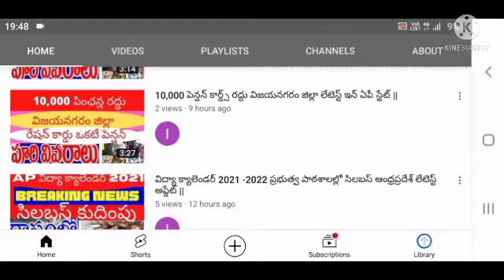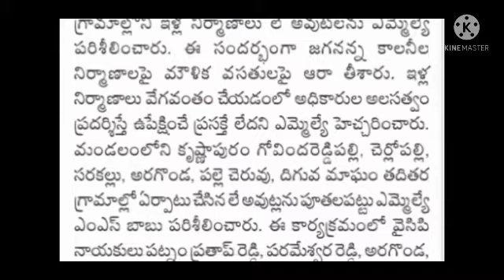YSR jagananna colony latest update in AP state details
hi friends this video is about, YSR jagananna colony house construction details in AP state details.